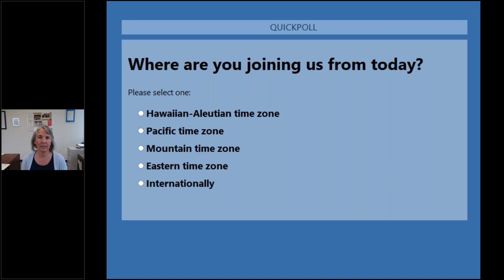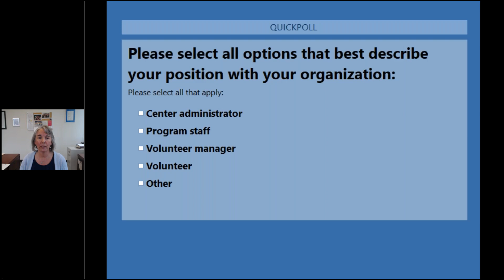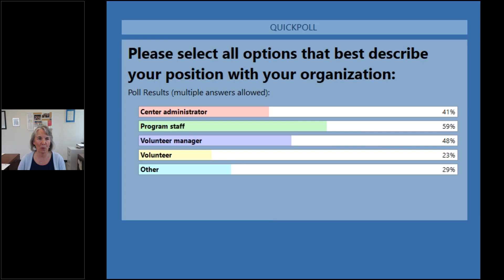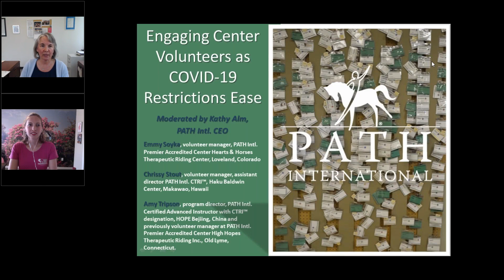Engaging Center Volunteers as COVID 19 Restrictions Ease